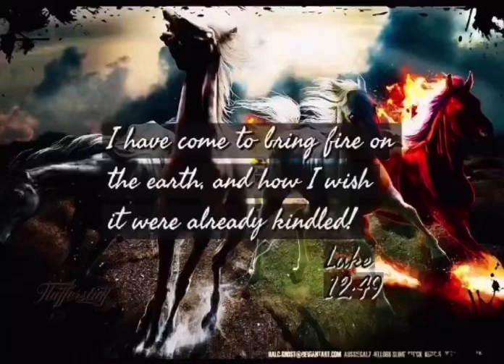Jesus already wanted to bring Armageddon.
But first He sacrificed Himself. Armageddon is coming up very soon. He’s coming to cull the ungodly. The holy race war has already started. The fires hevw begun. When He arrives, along with Michael the archangel, He will end the war with great destruction of the wicked. Is He coming after you? Or is He coming to save you? Choose wisely. ✝️🙏🏻❤️